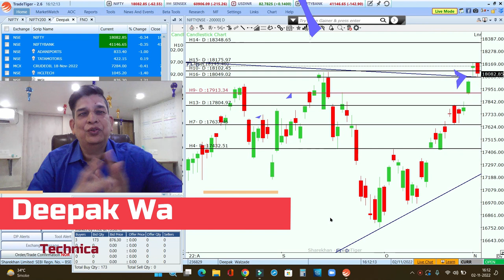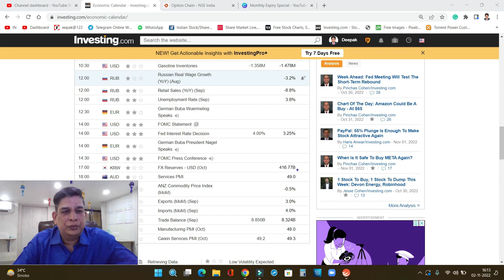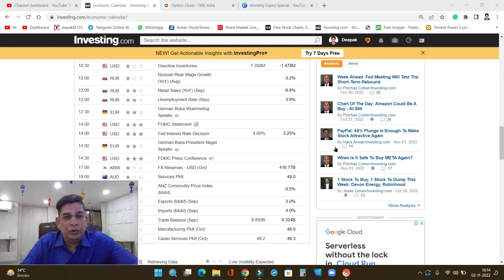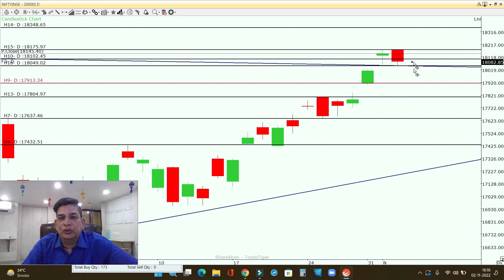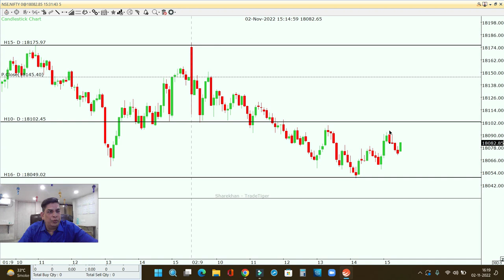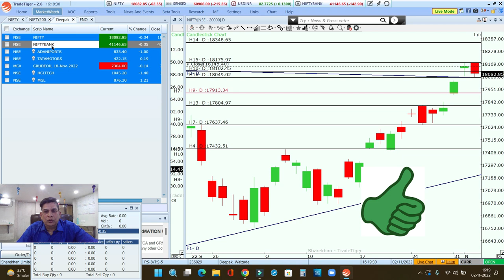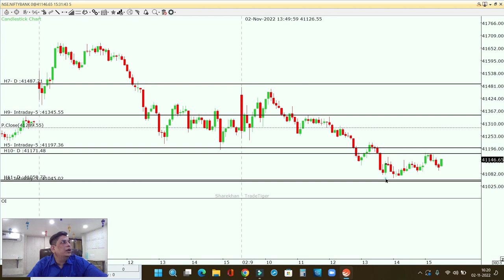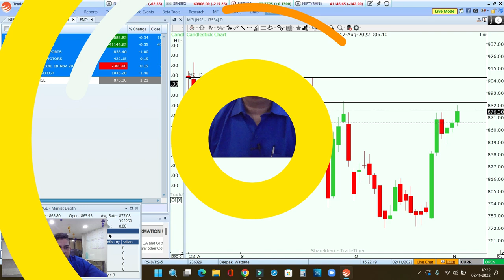US FED Meeting Impact on Stock Market Weekly Expiry Special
In this video, I explain my view  US Fed meet impact on Technical Analysis and also weekly expiry level explain with option chain analysis and also view on Nifty, Bank Nifty, and Stocks for  intraday for tomorrow